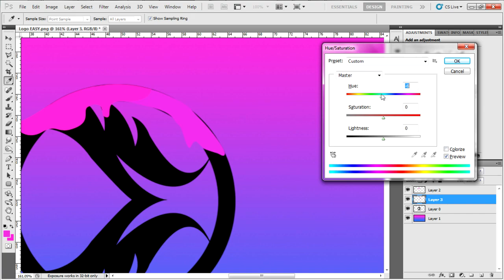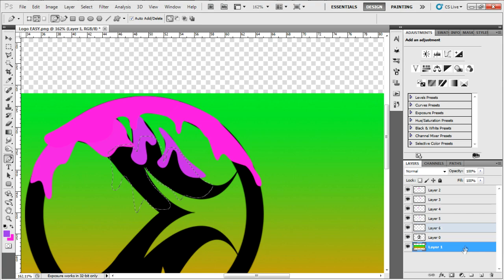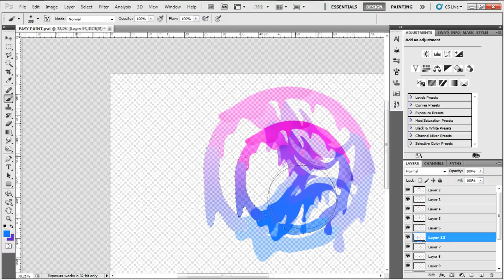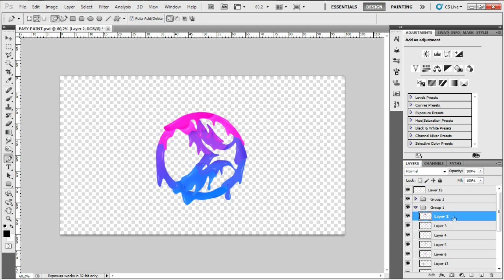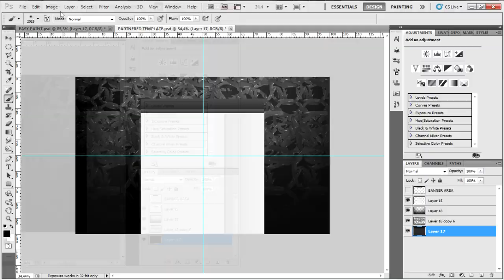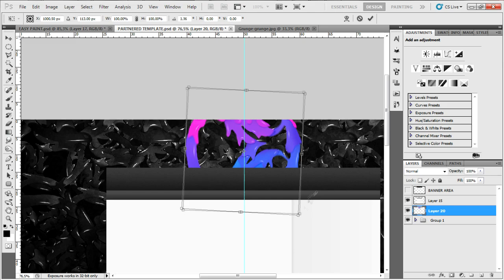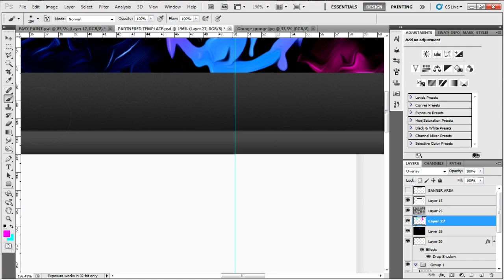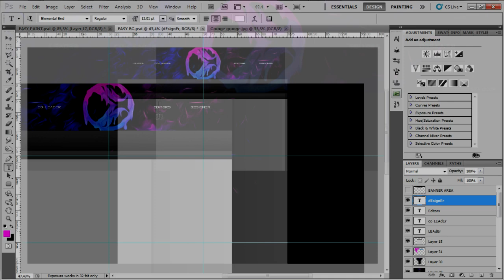Easy GFX Background - Mark van Leeuwen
Hi everyone!
I hope you like my entry for the Easy GFX RC!

Kolor